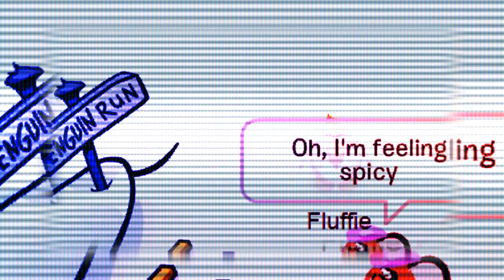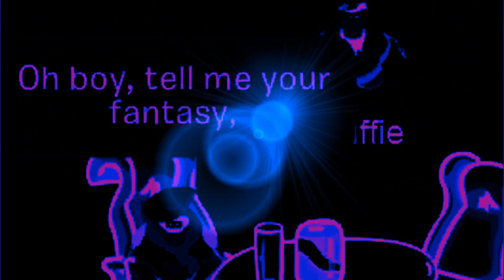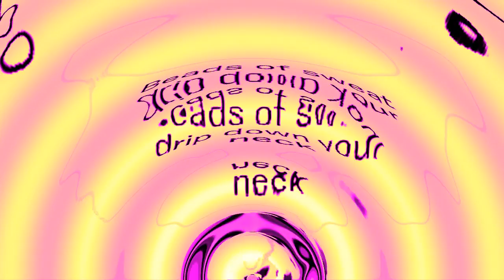CPMV-Dressin' Up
1st person to do this song. but yeah. Ik its bad effects. i dont do cpmvs much. its so hard to edit now. and yes i forgot to zoom on mp. enjoy.